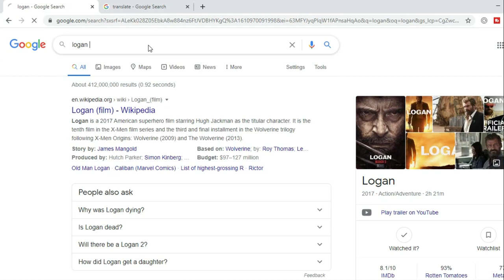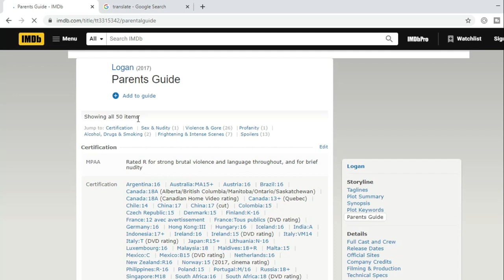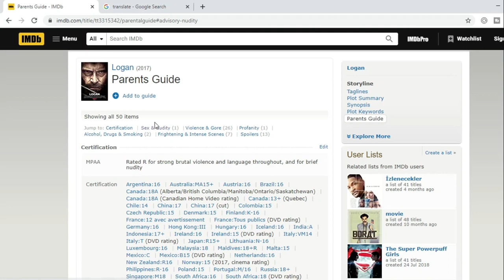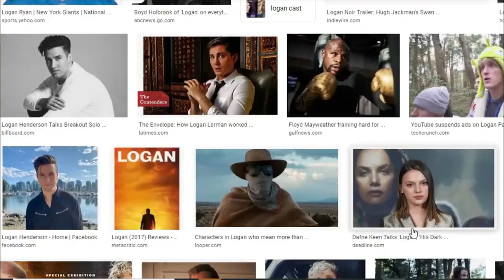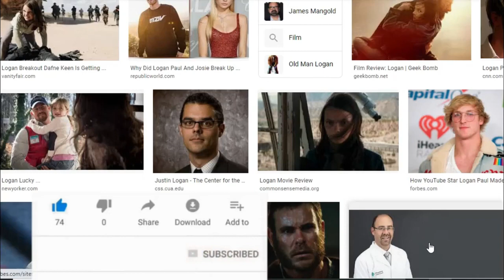parent guide for movies الرقابة الأبوية على مشاهدة الافلام الأجنبية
parent guide for movies كيفية مشاهدة الافلام بشكل آمن مع اسرتك
في هذا الفيديو يتم توضيح كيفية التعرف على الرقابة الابوية للافلام وكيفية معرفة ما إذا كان الفيلم آمن للمشاهدة مع أفراد أشرتك أم لا
كما يتم الترعف على كيفية التخلص من المشاهد غير  الامانة وجعل الفيلم آمن لمشاهدة جميع أفراد الأسرة
تعلم المونتاج الاحترافي